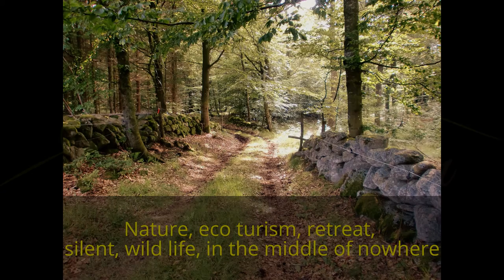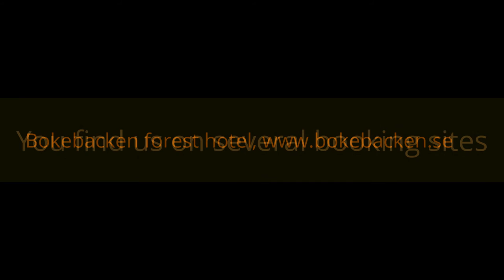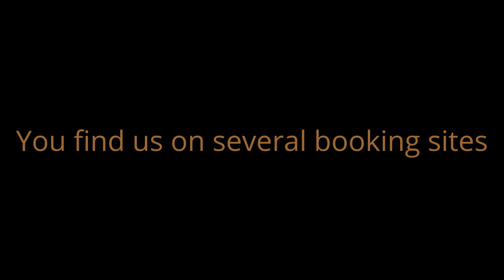Bokebacken a forest hotel, in the south of sweden.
Relax, nature, hotel, cabins, forest, adventure, forest bath, hiking, biking, elk, deer, extreme hotel,
Like old time, but more comfortable,